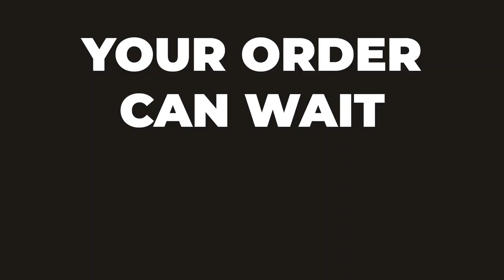Buy Nothing Day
The Buy Nothing Movement arose in protest of mass consumerism and the throw-away culture that accompanies it. The biggest shopping day of the year—the day after Thanksgiving, or Black Friday—has become the movement’s international day of protest: Buy Nothing Day.⁠

The movement has grown and evolved over the past decades to include more than 65 nations. In honor of Buy Nothing Day, our website will be blacked out. We hope you will join us in celebrating memorable experiences, sharing acts of kindness, and completing projects that feed our hearts and souls.

We are also hosting a giveaway for all of those who are opting not to shop this Black Friday.
*Entries are being accepted until 11/28/2021 at 23:59, PST.

To view the full written statement from our CEO and owner,

Strengthening the bonds between people and plants for a healthier world.